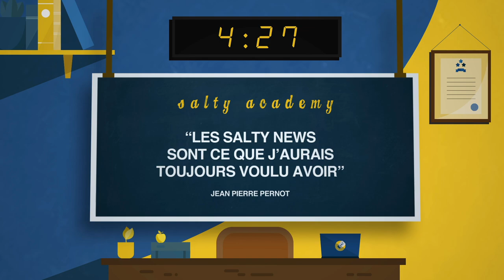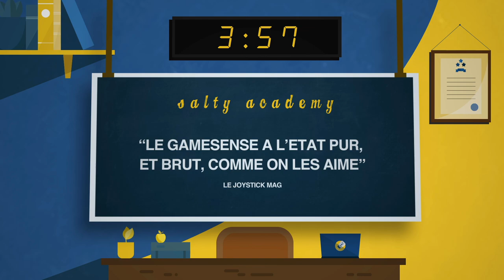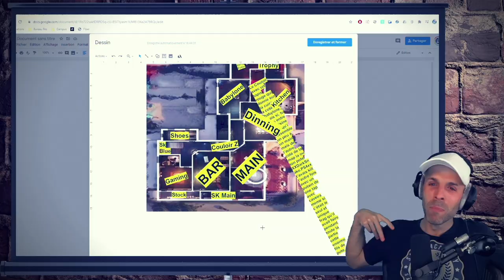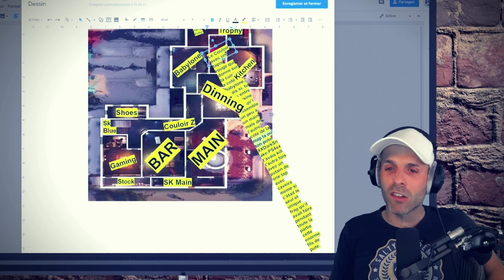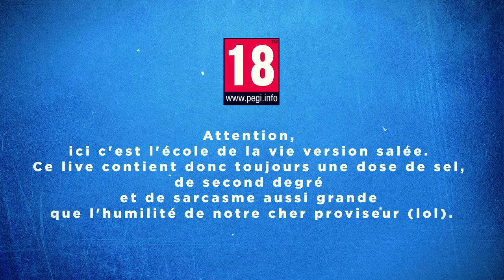VOD 🎓 Le PROCHAIN RAINBOW 6 ! - Live du 9 Sept 2021